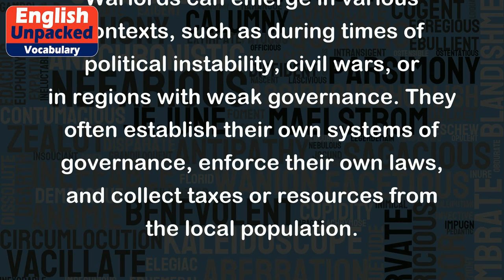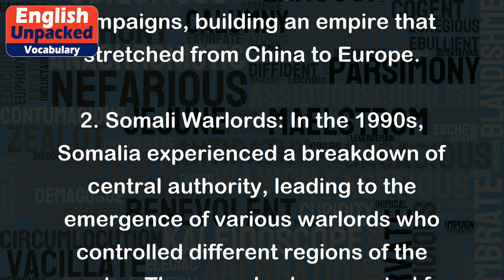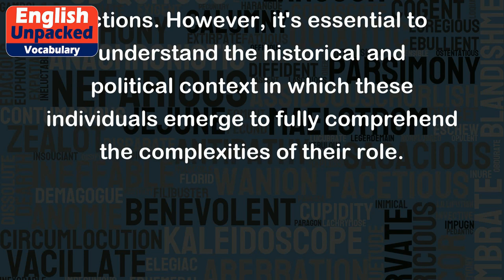Warlord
The term "warlord" refers to a person who possesses and exercises military and political power over a specific territory or group of people. Warlords typically operate outside the control of a central government and often engage in acts of violence and aggression to maintain their authority.
Warlords can emerge in various contexts, such as during times of political instability, civil wars, or in regions with weak governance. They often establish their own systems of governance, enforce their own laws, and collect taxes or resources from the local population.
Here are a few examples to illustrate the concept of warlords:
1. Genghis Khan: Genghis Khan, the founder and leader of the Mongol Empire in the 13th century, can be considered one of history's most famous warlords. He conquered vast territories through military campaigns, building an empire that stretched from China to Europe.
2. Somali Warlords: In the 1990s, Somalia experienced a breakdown of central authority, leading to the emergence of various warlords who controlled different regions of the country. These warlords competed for power, often engaging in violent clashes and causing significant instability.
3. Afghan Warlords: Following the Soviet invasion of Afghanistan in the 1980s and subsequent civil war, several warlords emerged, each controlling different regions. These warlords, such as Gulbuddin Hekmatyar and Ahmad Shah Massoud, fought against each other and against foreign forces, further complicating the conflict in the country.
4. Drug Cartel Leaders: In some cases, individuals involved in organized crime, particularly drug cartels, can be considered warlords. These individuals exercise control over specific territories, using violence and coercion to protect their illicit activities and maintain their power.
It's important to note that the term "warlord" often carries a negative connotation due to the violence and instability associated with their actions. However, it's essential to understand the historical and political context in which these individuals emerge to fully comprehend the complexities of their role.